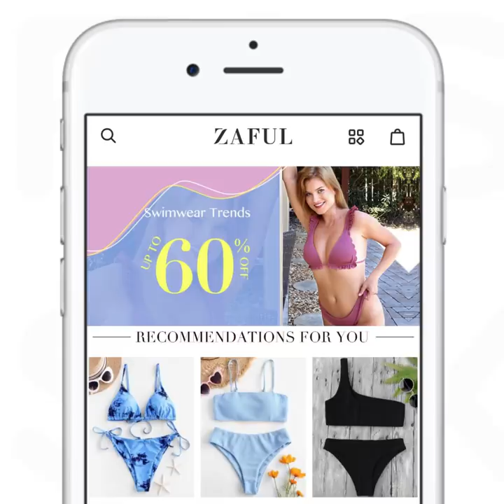ZAFUL Swimwear And More - Shop Now.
Summer Vacation Up To 70% Off, Shop The Newest Bikinis & Swimwear At ZAFUL. Download Now.